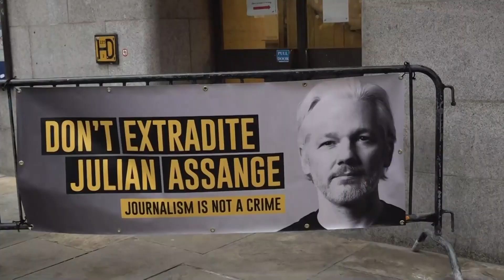Gobierno británico firma la orden de extradición de Assange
La ministra del Interior de Reino Unido, Priti Patel, ha firmado este viernes la orden que autoriza la extradición a Estados Unidos del fundador de Wikileaks, Julian Assange, acusado de cargos de espionaje por la filtración de miles de documentos secretos, si bien cabe un nuevo recurso sobre esta decisión.
(Fuente: Assange, DPA, Rutply)